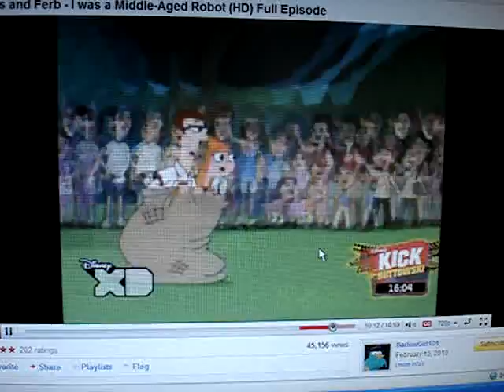Hop to the Finish-Phineas and Ferb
This is a song from Phineas and Ferb called Hop to the Finish.  It is from the episode I was a Middle-Aged Robot. A cheer by Candace and Lawrence in I Was A Middle-Aged Robot, performed during the Father-Daughter sack race.

Lyrics:
Bubble gum, bubble gum, running in a sack,
Hop to the finish and don't look back! (Repeat)

The middle is muted because it isn't part of the song.
Kudos to BarlowGirl101.